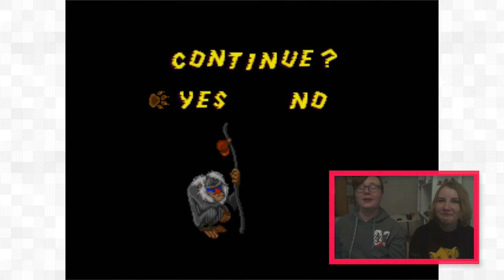WE DID IT ..sorta | The Lion King w/ Friend! #2 [END]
i still fucking hate that lion

Want more info?? Open the description for more! vvvv

The Lion King is a side-scrolling platform game in which players control the protagonist, Simba, through the events of the film, going through both child and adult forms as the game progresses. In the first half of the game, players control Simba as a child, who primarily defeats enemies by jumping on them. Simba also has the ability to roar, using up a replenishable meter, which can be used to stun enemies, make them vulnerable, or solve puzzles.

Be sure to check out my FAQ if you want to know more about me and my videos!